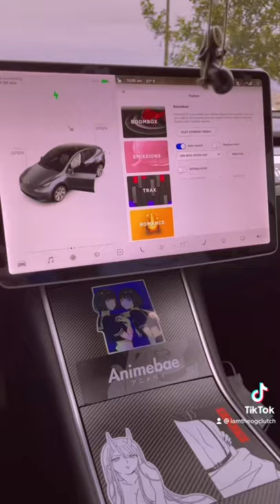Bing Bong Tesla Horn